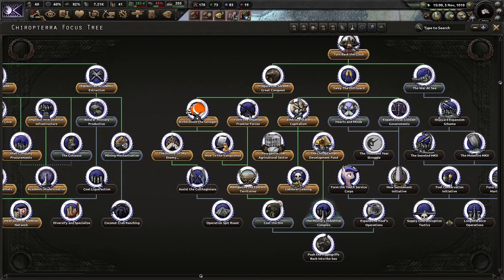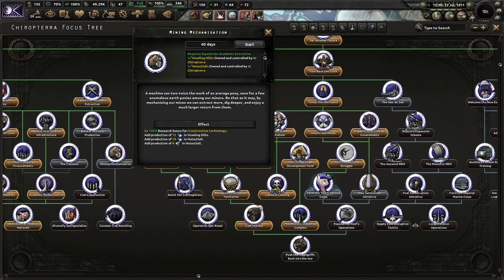Can We Beat Hippogriffia? Equestria At War: Chiropterra (Supremacy) #2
The struggle for Nightmare Moon has been in the works for centuries. We cannot fail to bring the Nightmare back. Chiropterra will succeed in its quest to dominate all of Zebrica!